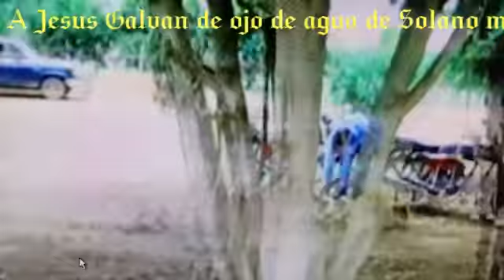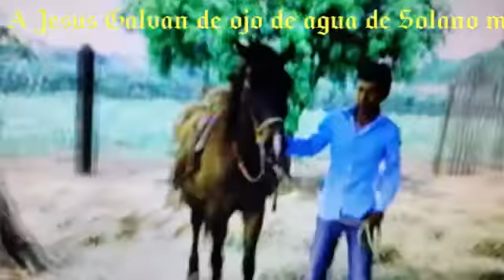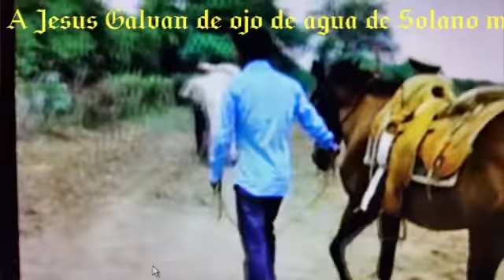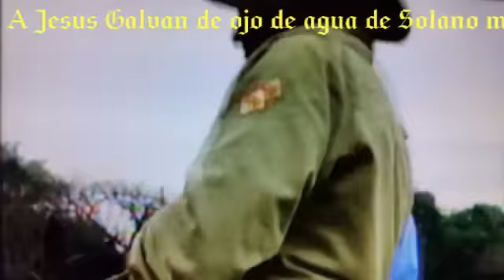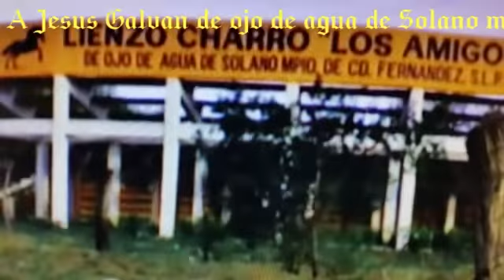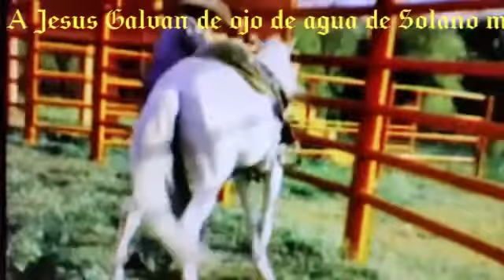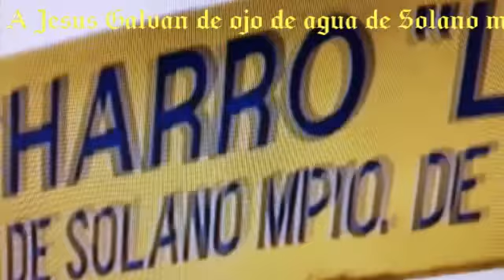Jesús Galvan de ojo de agua de Solano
Video de Juan Ventura Morales